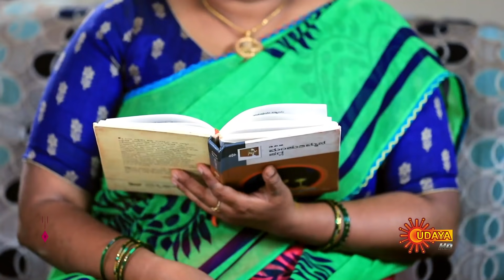Sundari | Ep 196 - 201 Recap | Weekly Recap | Udaya TV | Kannada Serial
Watch the latest Episode of the Popular Kannada Serial Sundari that airs on Udaya TV.

Watch all Udaya TV Serials FREE on SUN NXT App. Offer valid only in India till 31st Oct 2021

An ambitious girl Sundari, whose ultimate goal is to become an IAS officer, faces criticism for her dark complexion, all through her life. Follow her inspiring journey filled with overwhelming odds and beautiful moments of joy, as she strives to achieve her IAS dream while learning to embrace & love her appearance.